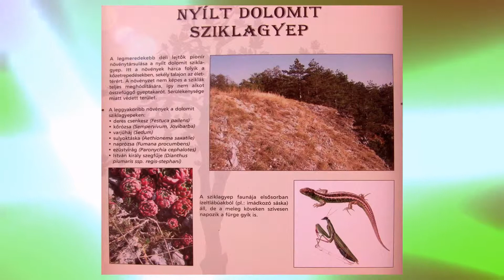VeszprémJUTAS VITÉZ KILÁTÓJA 2014. okt. 13.